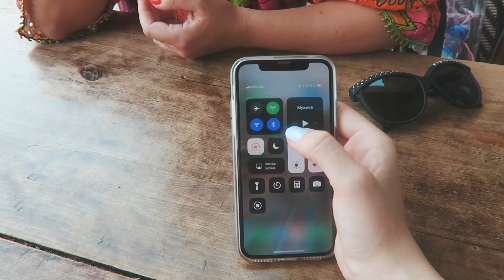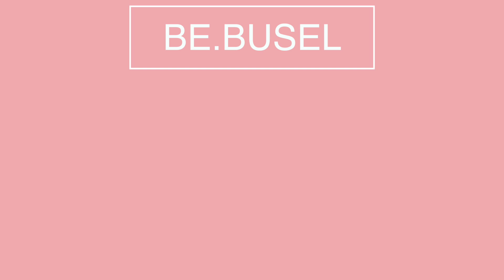Почему игнорируют красивых девушек? Первый тур в Грузии | ВЛОГ